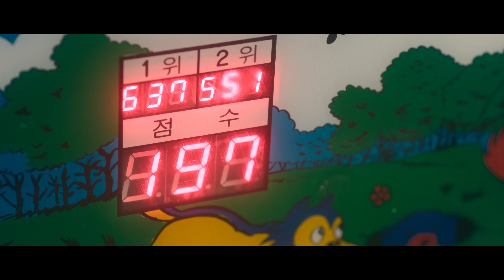Doona! (Temporada 1 Clipe 4) | Trailer em Português | Netflix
Para se concentrar nos estudos, Lee Won-jun vai morar mais perto da faculdade em Seul. Só que agora ele vai ter que dividir a casa com uma bela estrela do K-pop.

Doona! conta a história do romance entre um estudante universitário comum e uma ex-estrela do K-pop, que se conhecem na república onde moram.

Doona!
Trailer em Português (Temporada 1 Clipe 4)
Netflix

Dramas românticos para TV, Séries dramáticas, Coreanos, Séries coreanas baseadas em webtoons, Emoções contraditórias, Intimista, Drama, Faculdade, Webtoon, Comoventes, Celebridades, Série
Suzy, Yang Se-jong, Ha Young, Park Se-wan, Kim Do-wan, Lee Jung-hyo, Jang Yu-ha

A12 Não recomendado para menores de 12 anosdrogas lícitas, linguagem imprópria